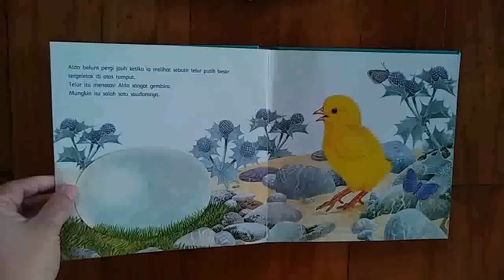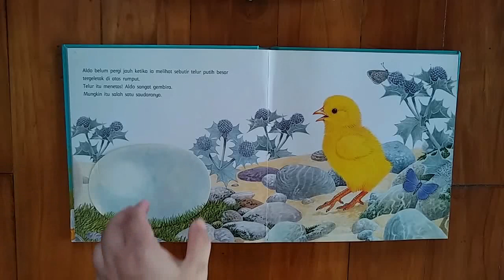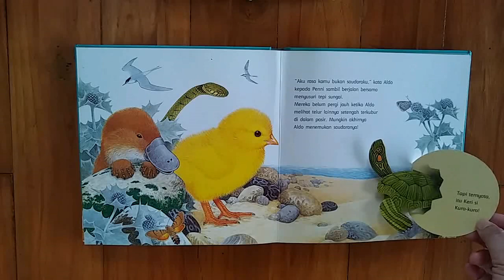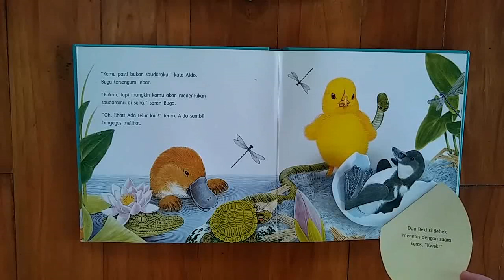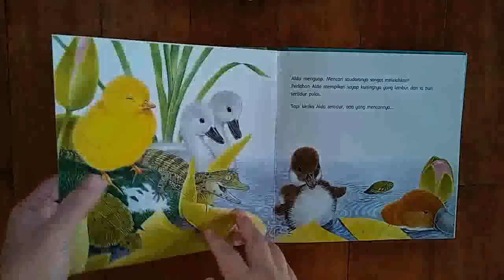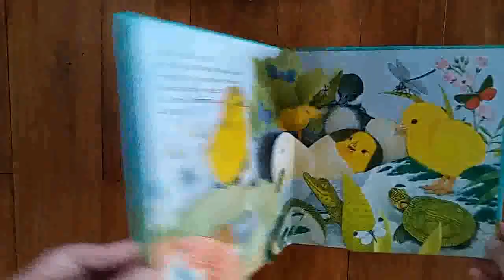Aldo Si Ayam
Cerita ini diambil dari buku berjudul Aldo Si Ayam pengarang Maurice diterbitkan oleh Erlangga for Kids. Melalui cerita ini diharapkan anak-anak gembira dalam situasi pandemi COVID-19.
Narator cerita: Ira Adriati